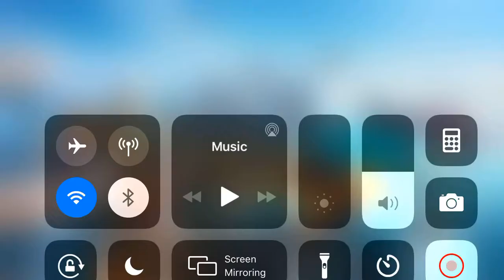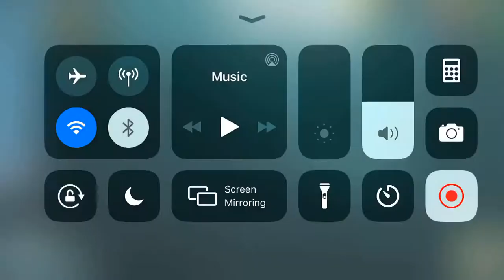Ep1 boom beach play through